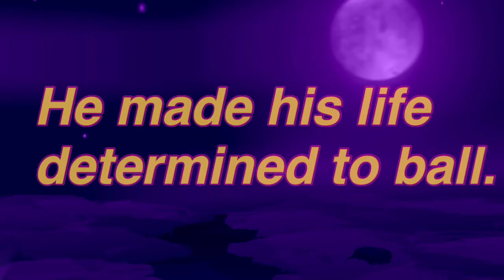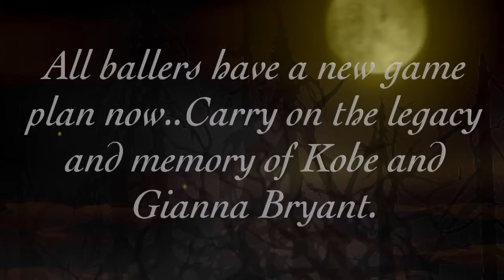Remember the Bryants: A basketball documentary (Woozworld Trailer 2020)-Winner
This video is for the Woozworld Movie trailer contest! I finally finished luckily. Because of January 26th’s tragic event, I decided to change my idea last minute. I honestly think it was worth it. The video isn’t the best, but I hope you see the point of it.
I believe that Kobe was an amazing person, even if I didn’t know him personally. I also believe his daughter should’ve gotten a longer life as well. She had so much talent. We should remember not just Kobe and Gianna, but all the victims in the accident and let them rest in paradise.
I want to clarify that I wrote and directed all this video myself. I used iMovie, PhotoGrid, Eraser (a background erasing app), and a photo blending app as well (literally all the free apps that wouldn’t kill my bank account lol.)
Although all the characters are me, I’d like to give a shout out to the woozens in the memorial photos.
In the photo labeled “RIP🙏🏽🕊🏀” the woozens are:

slupie
R0SEE
Testimony- (me)
Inversion

(Left from right)
for the other photos it’s mostly the same order despite one person.
Also i’d like to give credit to R0SEE for the color code of the purple jerseys.😂